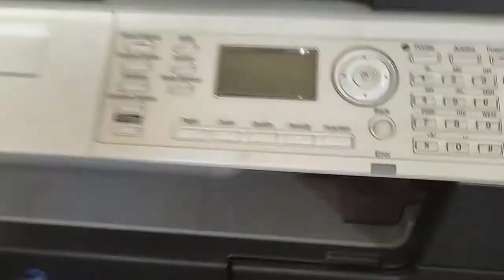DRUM CHANGE | PRINT BLACK LINE | HOW TO CHANGE DRUM IN KONICA MINOLTA BIZHUB 164,165e,195,206,205i,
drum change
print black line
how to change drum
Konica Minolta BIZHUB 164,185e,165e,195,215,206,226,105i,225i
drum change for quality copy

copier zone